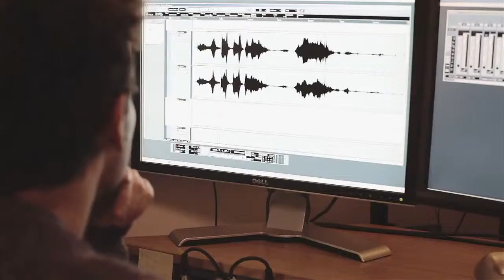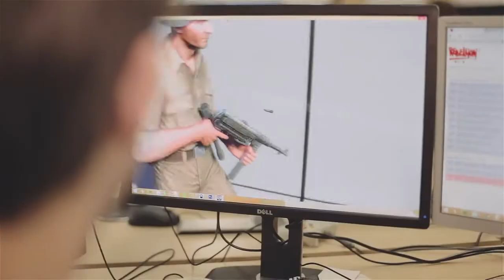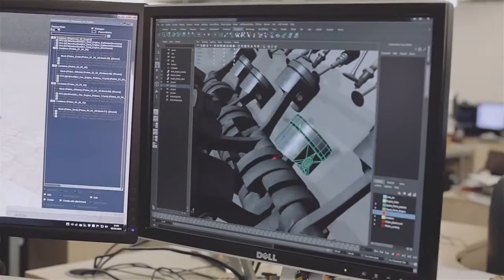Sniper Elite 3 Developer Diary X Ray Killcam